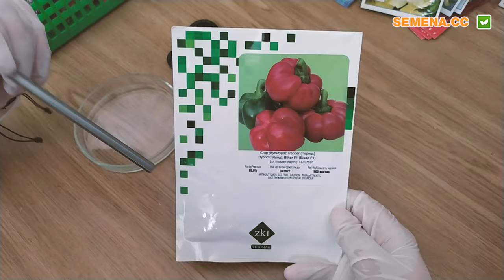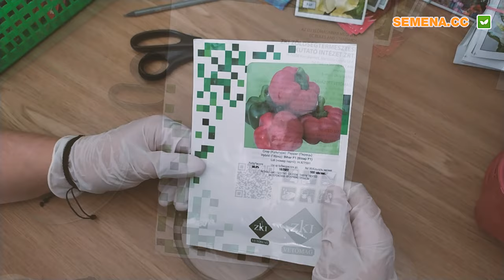Перець Біхар ZKI, Lark Seeds Антифейк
А також за телефонами:
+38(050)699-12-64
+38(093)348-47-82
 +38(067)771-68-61